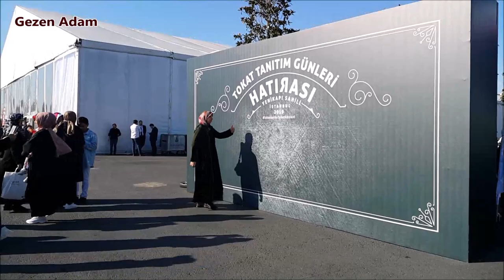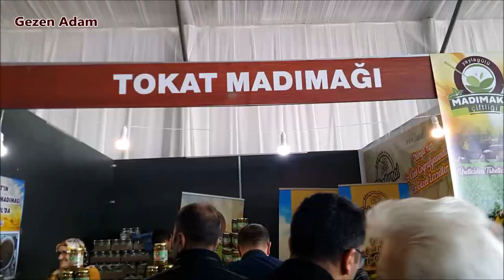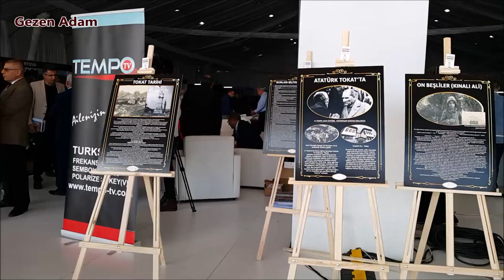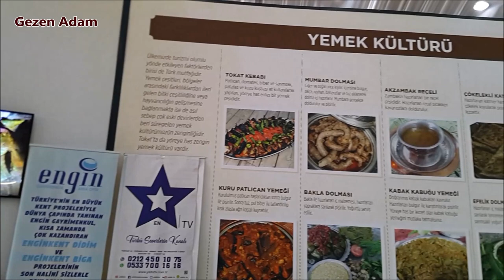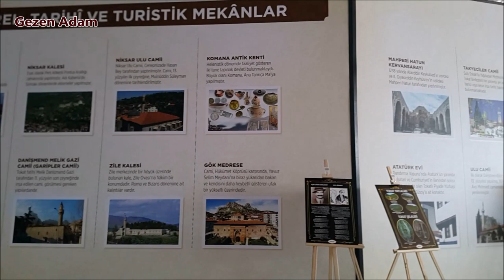Tokat Tanıtım Günleri 2019 - Yenikapı İstanbul